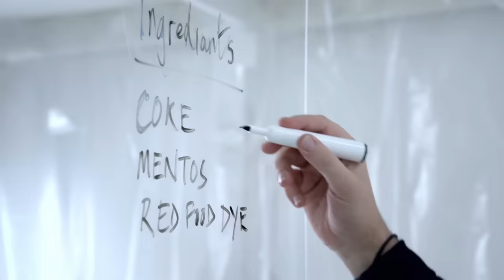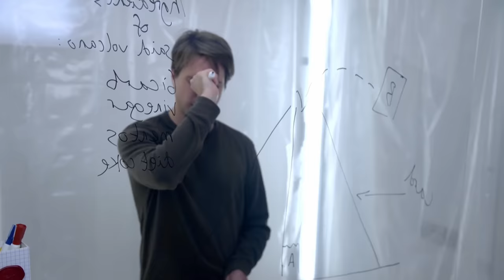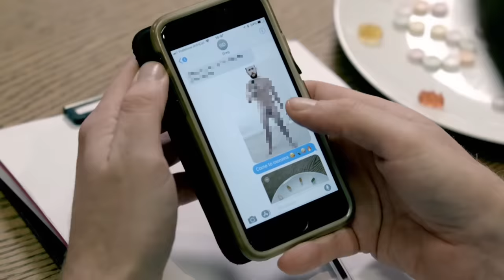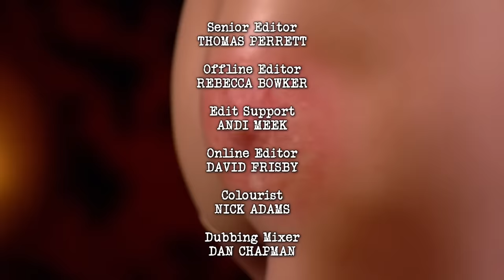Series 8, Episode 3 - 'Stuck in a Mammal Groove.' | Full Episode | Taskmaster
In this series 8 episode of Taskmaster, Iain Stirling, Joe Thomas, Lou Sanders, Paul Sinha and Sian Gibson make a volcano, do the worst thing and make the best apology and try to work out what Alex is wearing while he can only communicate with his horn.